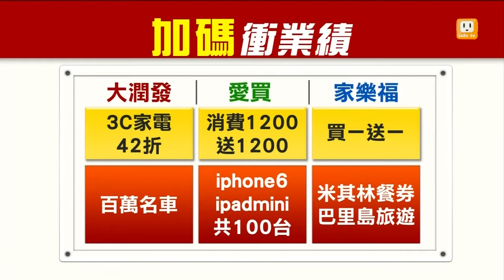【2014.09.23】餿油影響 量販周年慶加碼拚買氣 -udn tv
餿水油風暴，衝擊食品業。各大量販賣場的業績，比起去年同期衰退。因此，多家業者這回趁著賣場周年慶，卯足全力加碼，希望力挽狂瀾，衝高業績。完整內容 , FB , Twitter , G+